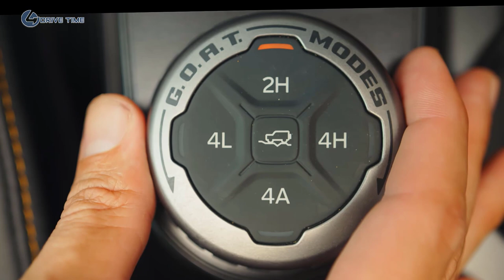2022 Ford Bronco – Driving Pleasure in the Desert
For the 2022 model year, the Ford Bronco Sport will be getting a price hike, reportedly up to $1,115 for the more expensive trims. As for its bigger brother, we've known for a while that the Ford Bronco will also be getting a price increase for its second year in production. However, we have no idea about the exact figures – until today.

The configurator for the 2022 Ford Bronco is now up on the automaker's customer-facing website, and it reveals the exact price changes. More importantly, it also confirms that buyers can order the Sasquatch package with the 7-speed manual transmission as we reported last week.

Now, for the Ford Bronco price changes. The base two-door 2022 Bronco will get the highest price hike at $800, from $28,500 to $29,300. The other trim level to get the same amount of price increase would be the two-door Bronco Wildtrak, which increases from $46,980 to $47,780. Meanwhile, other two-door trim levels get a $400 increase from their 2021 prices.
2021

Of note, all the prices mentioned here don't include the applicable destination charge, which is valued at $1,495.

Apart from the availability of stick shift in the four-cylinder engine-equipped Sasquatch package, there are other changes for the 2022 model year. These include the addition of Hot Pepper Red Metallic Tinted Clearcoat and Eruption Green Metallic to the exterior color palette, while Antimatter Blue, Lightning Blue Metallic, and Rapid Red Metallic Tinted Clearcoat are removed.

But of course, the question now is whether the Blue Oval will be able to fulfill the orders for its popular SUV, considering the numerous production delays.

Source: Ford